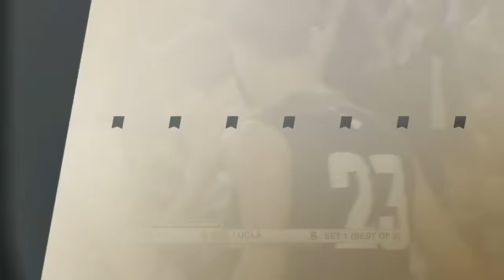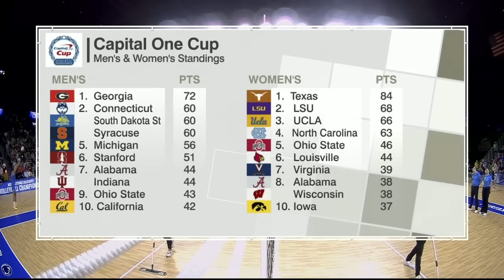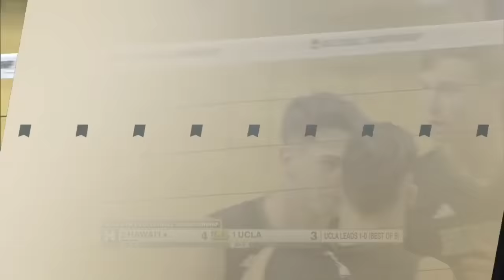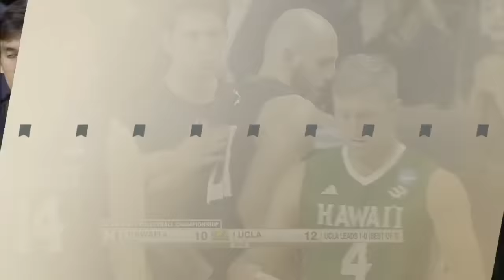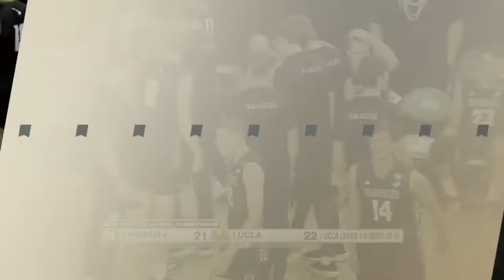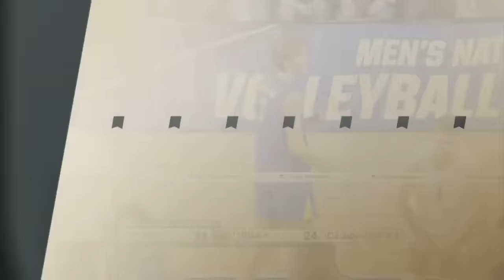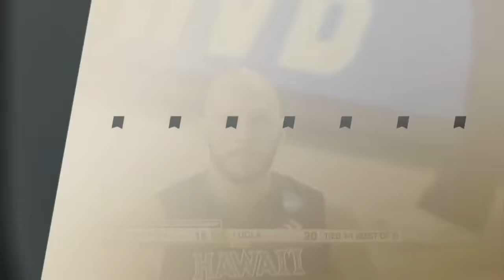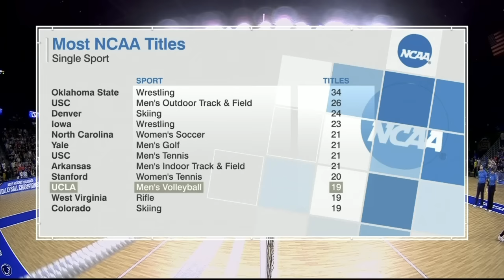UCLA vs. Hawaii: 2023 NCAA men's volleyball championship | FULL REPLAY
After an incredible first two sets, UCLA pulled away from two-time defending champ Hawaii to win the 2023 NCAA men's volleyball championship, its 20th in program history. Watch the full title match replay here.